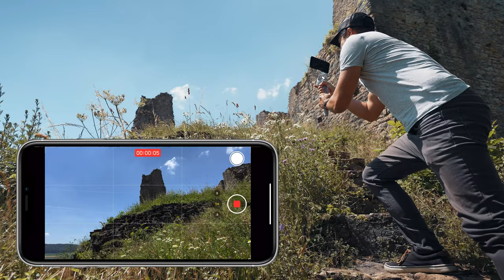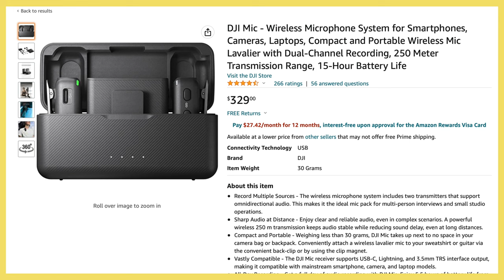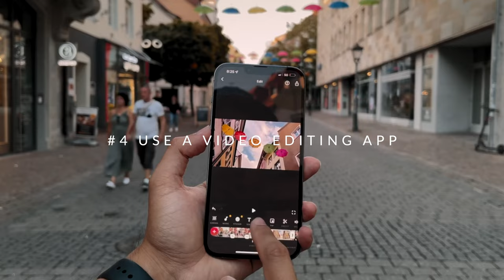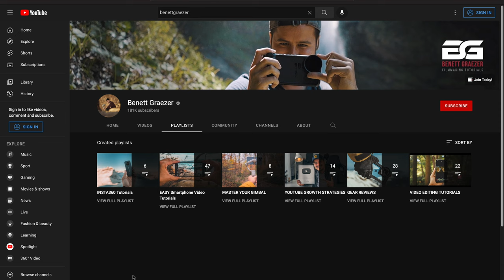Best Tips for Growing your Youtube Channel with iPhone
GEAR USED IN THIS VIDEO:
iPhone 13 Pro Max
Amazon Basic Tripod
Ulanzi Phone Mount
Rode Mic Me-L
DJI Mic

MY RECOMMENDED MOBILE GEAR: